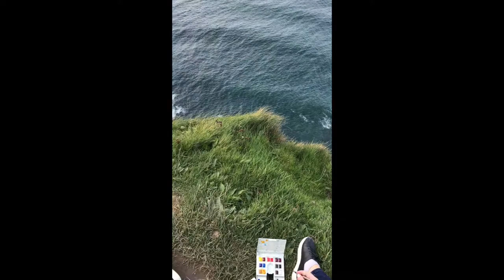Ireland's Edge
"Ireland's Edge" 12"x12" Watercolor, 24K gold, pre-epoxy.  Painted at The Cliffs of Moher, Ireland.